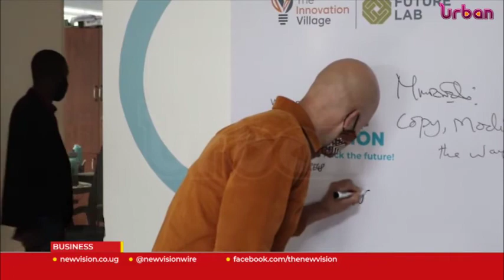Turning innovations into cash